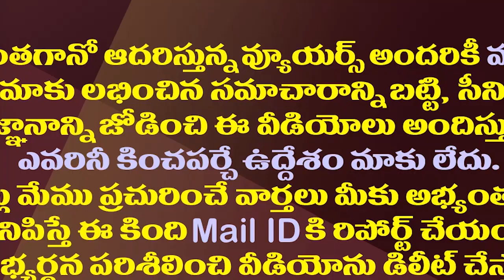ఇలాగైతే జనసేన పార్టీ పరిస్థితి చివరికి ఇదేనా?| Will Janasena Win With Pawan's Part-Time Politics?